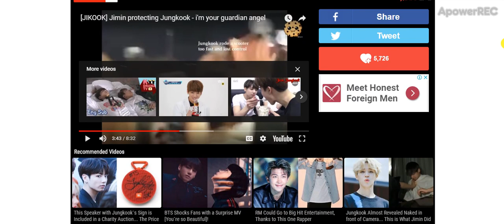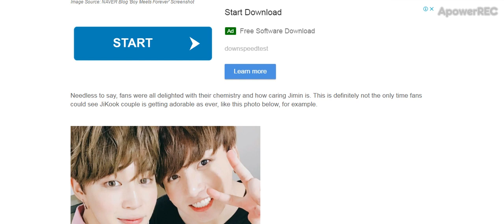[WOW] BTS JUNGKOOK Almost Naked in Front of Camera !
Why so DAMN HOT Jungkookie ~ (Heart Emoji) ! Jimin is there to save Kookie ~ Hahahahaha ^_^